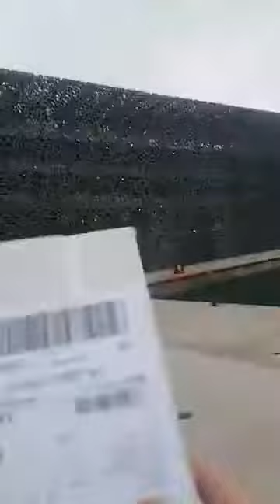Balade à la zob 5